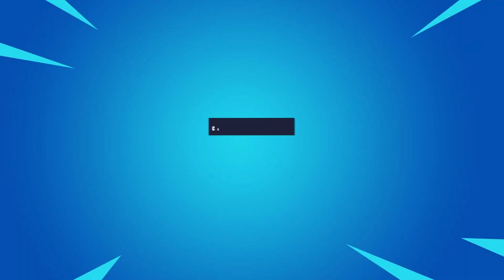DESBLOQUEO NIVEL 100 PASE de BATALLA TEMPORADA 4 / SPIDER-GWEN y Más – JorgeIsaac115